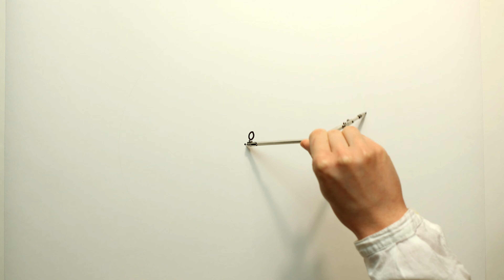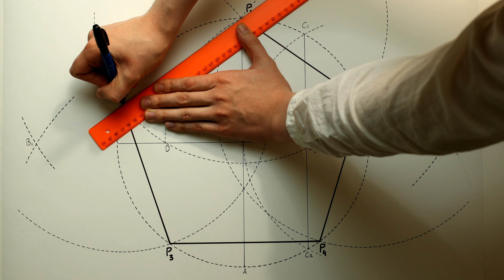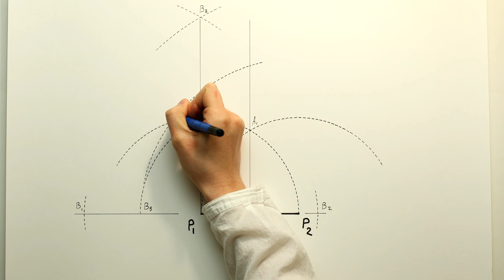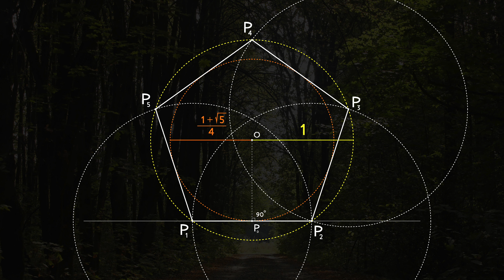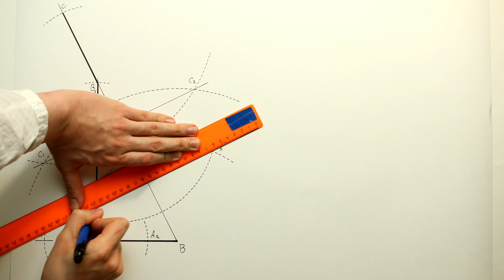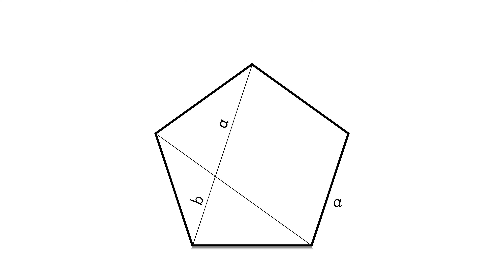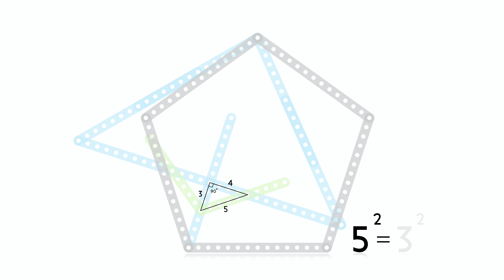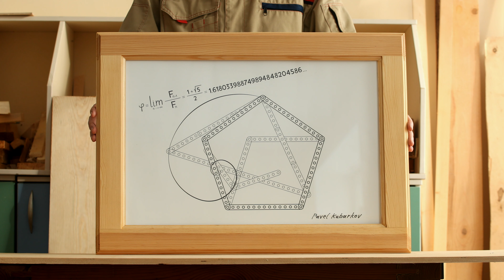4K Как построить правильный пятиугольник, how to draw a regular pentagon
На этом 4K UHD видео показаны различные способы построения правильного пятиугольника с использованием циркуля и линейки. Показано как вписать пятиугольник в заданную окружность и деление окружности на пять равных частей, также показано построение пятиугольника по заданной стороне. Показана сборка точной и приближенной модели правильного пятиугольника с использованием деталей металлического конструктора. This video is about how to construct a regular pentagon with using a compass and a ruler.
Содержание видео по времени:
00:20 Построение пятиугольника методом его вписывания в окружность
04:30 Построение пятиугольника с заданной длиной стороны
07:15 Построение пятиугольника с заданным радиусом описанной окружности методом определения радиуса его вписанной окружности с использованием косинуса 36 градусов
15:07 Золотое сечение в правильном пятиугольнике
16:07 Сборка модели правильного пятиугольника из деталей металлического конструктора
18:36 Сборка приближенной модели правильного пятиугольника из деталей металлического конструктора
Video by time:
00:20 How to construct a regular pentagon inscribed in a circle
04:30 How to construct a regular pentagon with a given side
07:15 How to construct a regular pentagon inscribed in a circle, method with using of determining the radius of the inscribed circle
15:07 Golden ratio in regular pentagon
16:07 Regular pentagon model from parts of a metal constructor
18:36 Regular pentagon approximated model from parts of a metal constructor